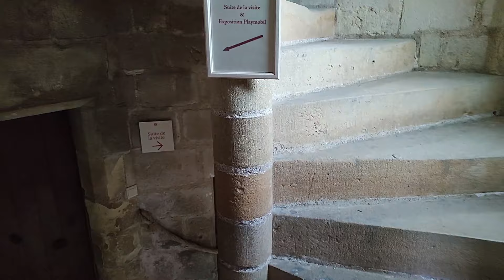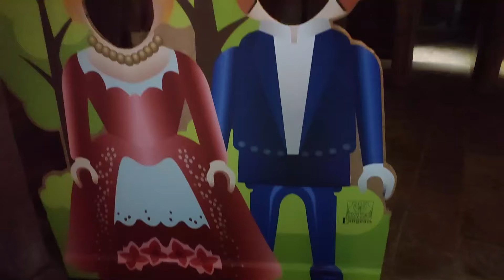J'AI VISITÉ UNE EXPOSITION PLAYMOBIL !!! 🤩 - [Vlog] Au Château De Langeais 👸🤴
Hey Les Amis Aujourd'hui Je Vous Emmène Au Château De Langeais !
Bon Visionnage

Infos 📜 :
- J'adore Les Playmobil Et Roblox
- J'adore Faire Du Montage Vidéo
- Je Suis Cousin Avec Flavie playmo

Matériel Tournage 🎥 :
- Redmi Note 12 Pro
- Grand Trépied Téléphone
- Petit Trépied Téléphone

Matériel Montage Vidéo 💻
- Ordinateur HP i7
- CapCut (Logiciel de montage)
- Mix Pad (Modifications audio)